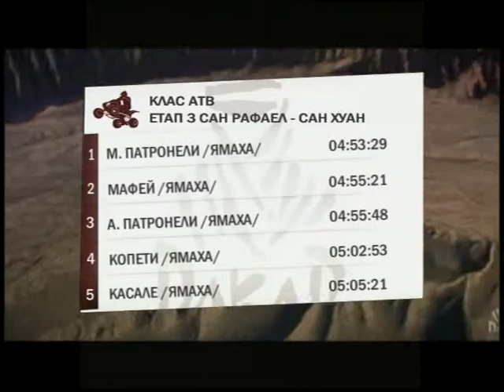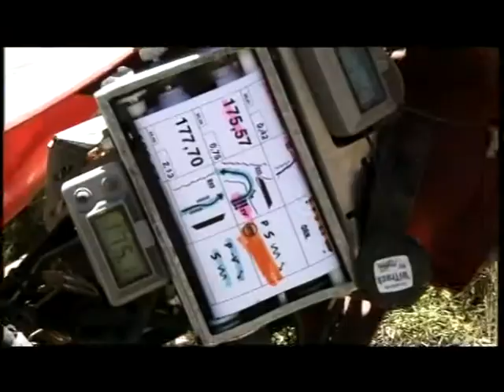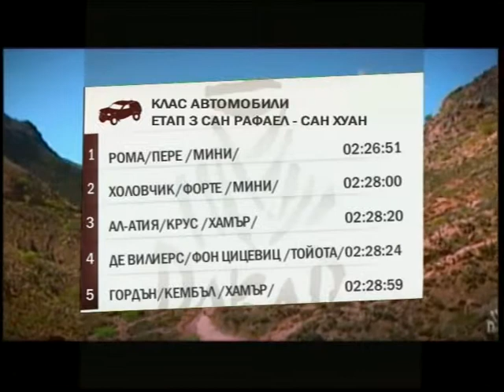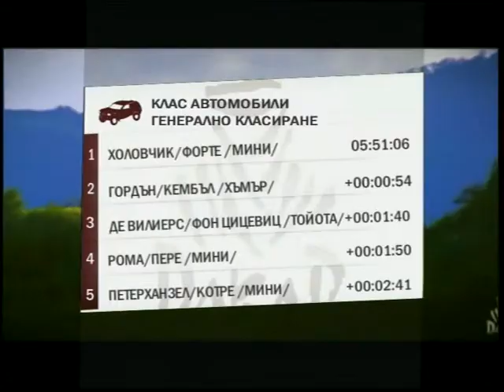Studio - BNT - DAKAR 2012 - 03 - 01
Дакар 2012 - Дневник по БНТ - 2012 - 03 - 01